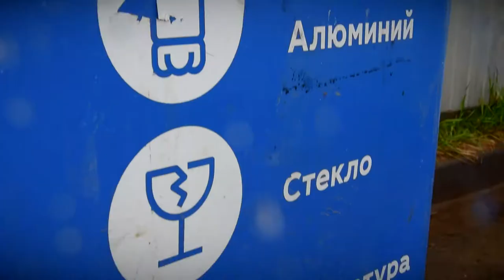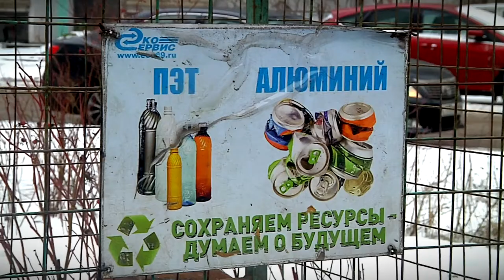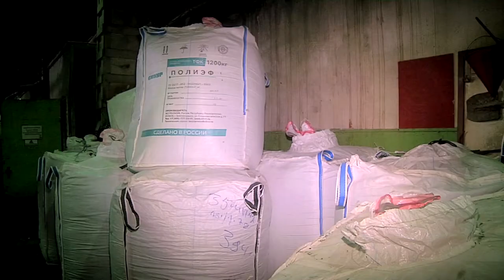Как осуществляется раздельный сбор мусора в Тверской области